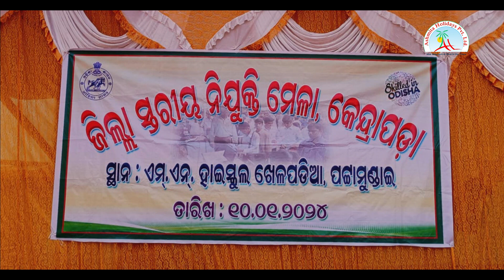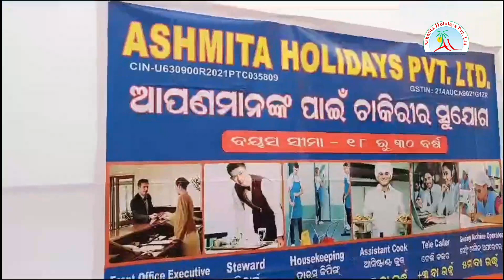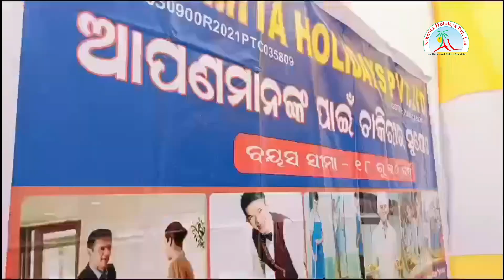Job Fair at Kendrapara Patamudai On 10th January 2024